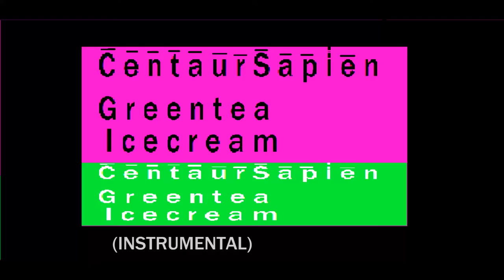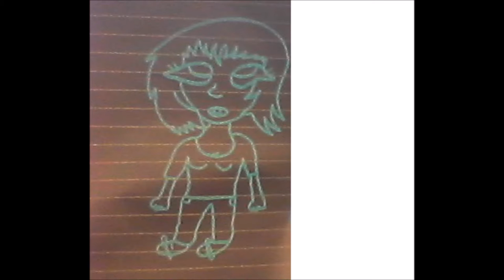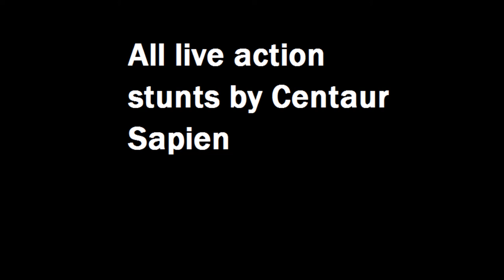.。..。.Centaur Sapien: Green Tea Ice Cream :(Instrumental) (=^・^=).。..。.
art and music by centaur sapien